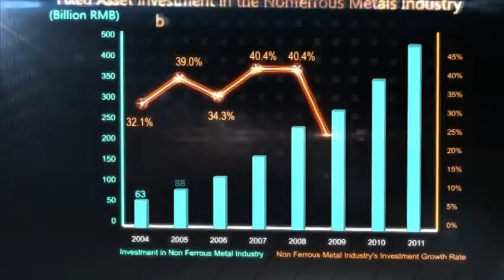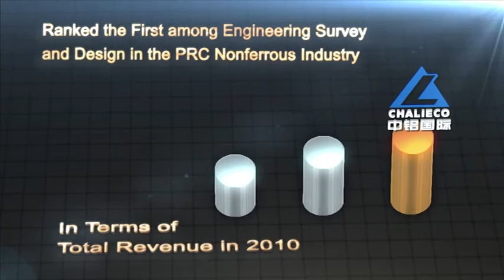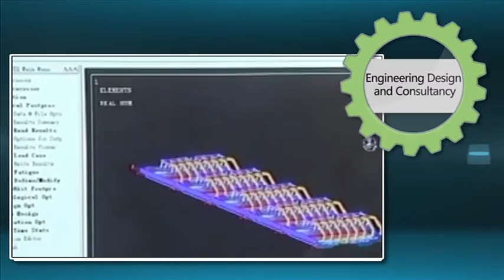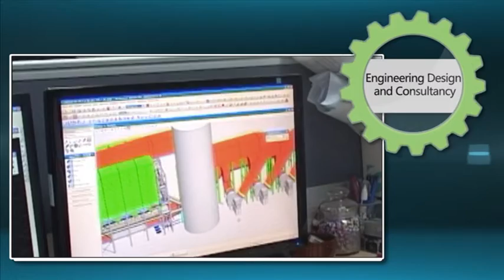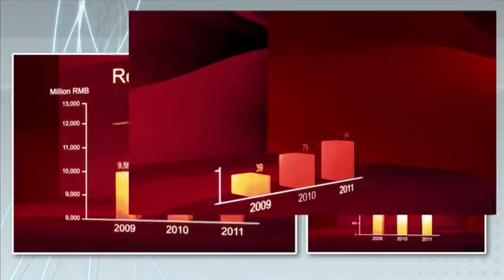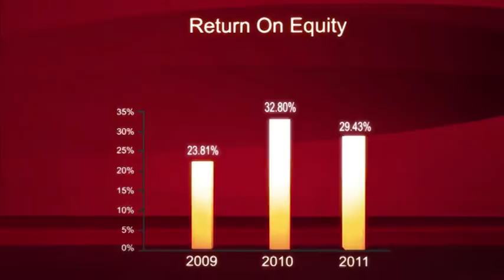CHALIECO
Currently CHALIECO consists of four of the first eight large-scale design and research institutes established in 1950s and 1960s in the PRC nonferrous metals industry, one survey and design institute and five construction enterprises. CHALIECO was extensively involved in the planning, design, research and construction of various industries including metallurgy, transportation, electric power, petroleum, chemical industry, building materials etc., creating several  "First in China" and setting a number of industrial records. CHALIECO enjoys high reputation due to the notable contribution it has made, which positively promote the development of national economy and social benefits, particularly, the growth and technical progress of non-ferrous metals industry in China.

CHALIECO persists in the implementation of human resources, technology development and globalization strategies to diversify its business scope by making use of both domestic and overseas markets and resources. While committing itself to grow into an international top rank engineering corporation, CHALIECO is a leading technology, engineering service and equipment provider in the nonferrous metals industry in China, capable of providing integrated solutions throughout various stages of the nonferrous metals industrial chain and the related aspects.

CHALIECO vigorously takes part in the development and construction of infrastructure, ecological & environmental engineering and public utilities, making significant contribution to the building of a resource-saving and environment-friendly society. As a result, CHALIECO was honored as an AAA-class corporation in credit rating of non-ferrous metals industry and "AAA Credible Organization" in China international trade and cooperation field.